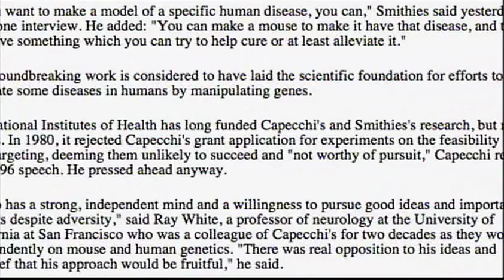Mario R. Capeechi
UCSF Chancellor Susan Desmond-Hellmann, MD, MPH, bestowed the University's highest honor to four internationally renowned innovators and leaders for outstanding contributions aligned with UCSF's mission  to advance health worldwide. She presented the UCSF Medal at the 2012 Founder's Day banquet on April 5 to  Mario R. Capecchi, Nobel laureate, Howard Hughes Medical Institute investigator, Distinguished Professor of Human Genetics and Biology at the University of Utah School of Medicine.